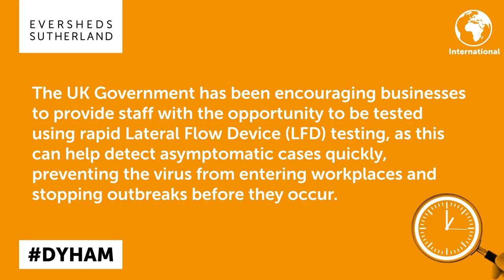COVID-19 testing: can UK employers mandate it?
COVID-19 testing: can UK employers mandate it? Take this quiz to find out!